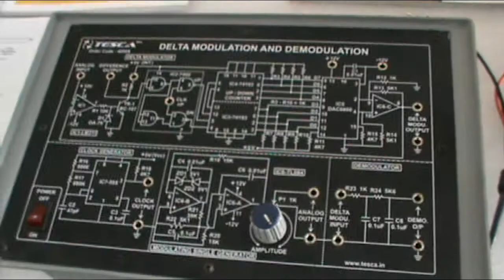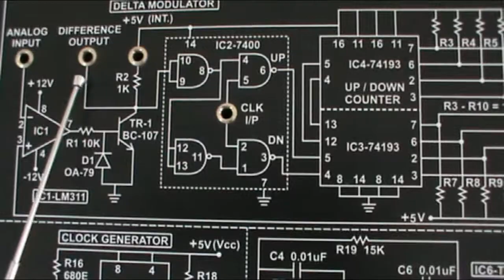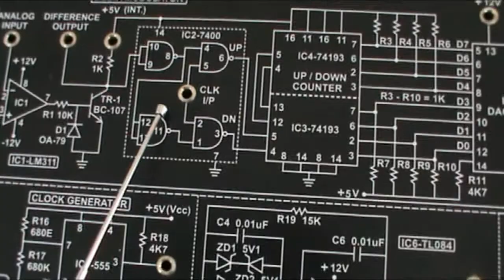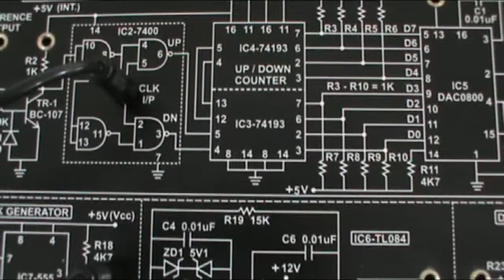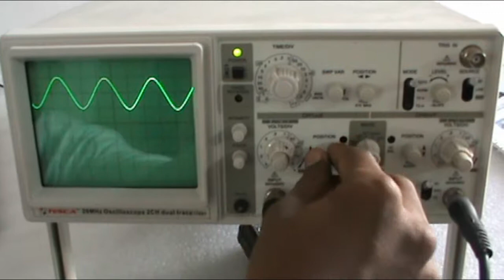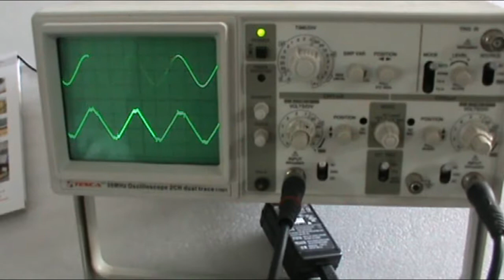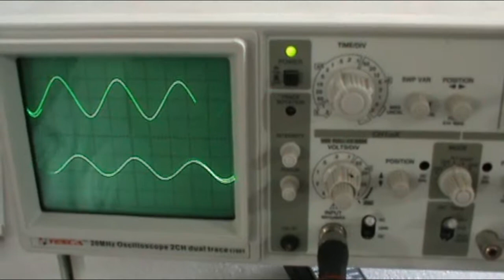Delta Modulation & Demodulation Trainer || Tesca 40509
In this video we described about Delta Modulation & Demodulation Trainer.